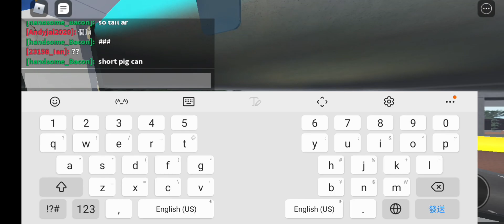[Roblox 巴士] 撞頂🤣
S deport AVW@11C